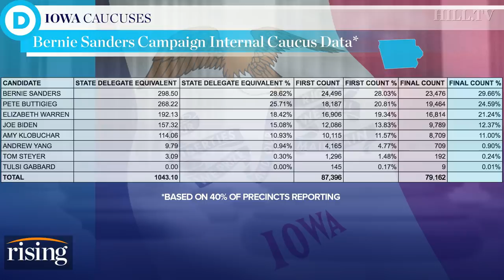Michael Brooks: The path forward for Bernie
Michael Brooks weighs in on what last night's lack of caucus results means for the rest of the 2020 elections.